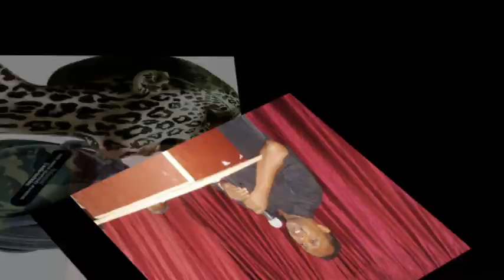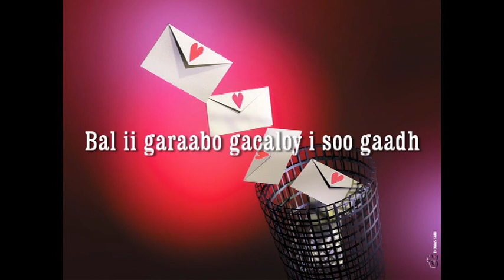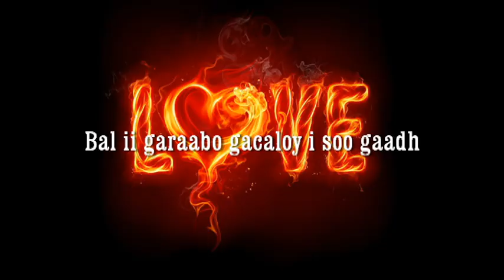Himil gob deeq_chunk_1.wmv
Sababti uu abwaanku heesta u sameeyaya
Gob deeq edited by:Abdinajah Ismail
Codka:Mohamed aadan Himilo
Erayda:Abwaan jamaal (Jamka)

Iyo sababtii loo sameeya heesta